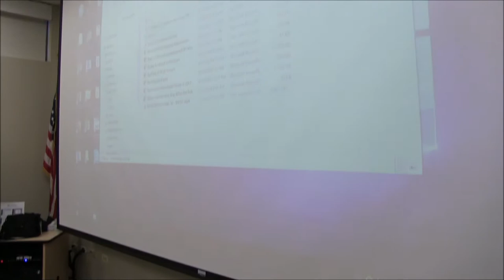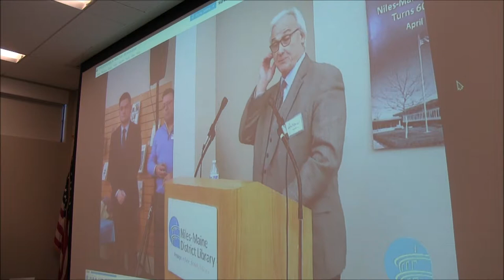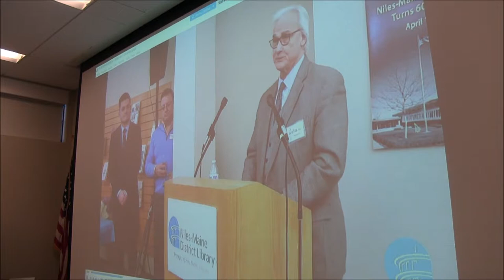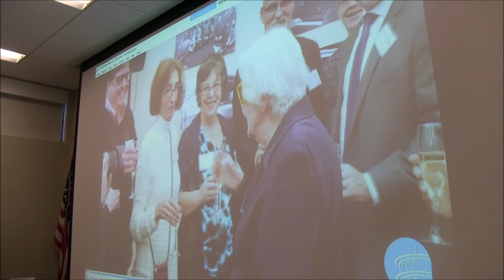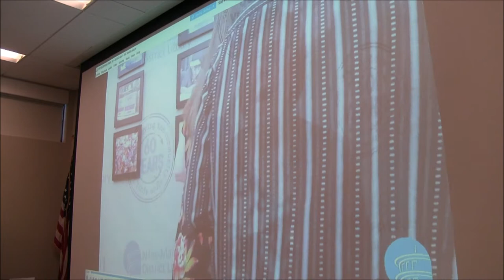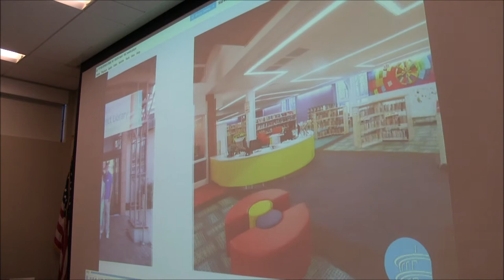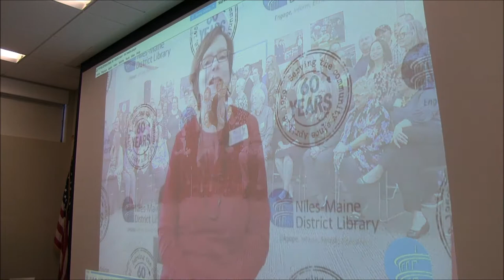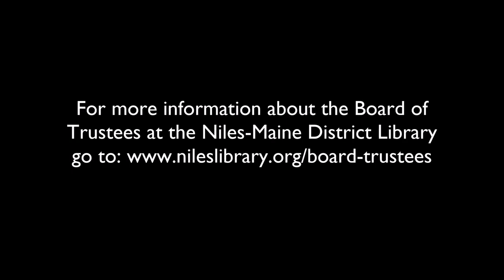Regular Board Meeting - May 22, 2019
For more information about the Board of Trustees at the Niles-Maine District Library go

Agenda:
1. Call to Order: 00:06
2. Pledge of Allegiance: 00:32
3. Approval of Minutes: 01:05
4. Swearing in of Library Trustees: 05:00
5. Election of Officers: 08:45
6. Public Comment: 11:30
7. Treasurer's Report: 28:14
8. Director's Report: 41:36
9. Communications: 1:13:50
10. Liaison Reports: 1:14:16
11. Secretary's Report: 1:14:30
12. New Business: 1:15:45
13. Executive Session: 1:18:47
14: Other: 1:21:05
15: Adjournment: 1:27:11